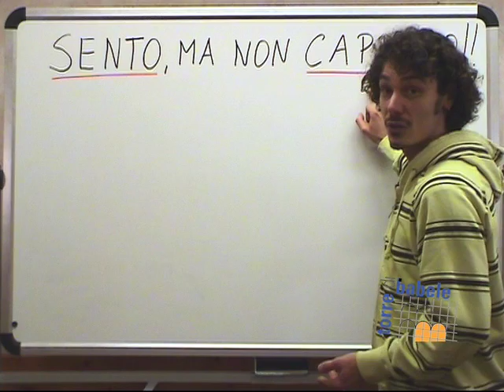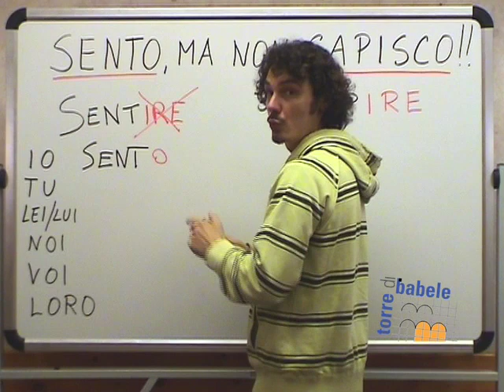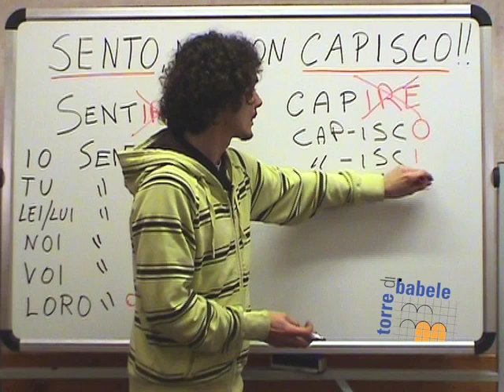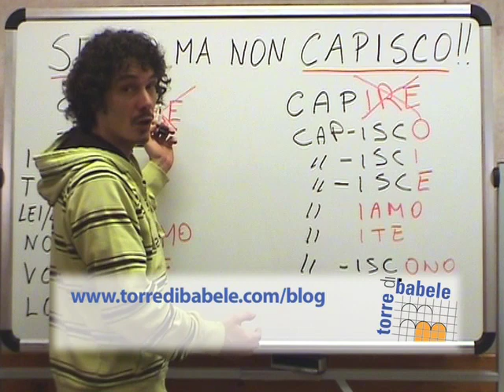Video Lesson using situational Italian - Present tense of Italian verbs ending in ire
Torre di Babele - Learn Italian in Rome™

Here we go again... this is another approach to learning Italian. We thought it will be good to produce a video with a situation in mind. Thus, making it easier to associate the verb and its conjugation. Italian Verbs in IRE are quite difficult to remember. Alvise teaches you how to deal with them in the present tense. We would like to thank our viewers for contributing, it is constantly shaping what we try to do. Regards from the Eternal city. Torre di Babele is always happy to contribute to the community of Italian language learners around the globe. Expect more free Italian lessons like this.